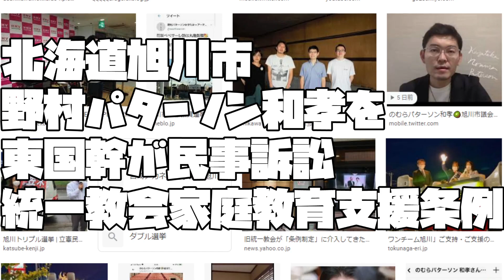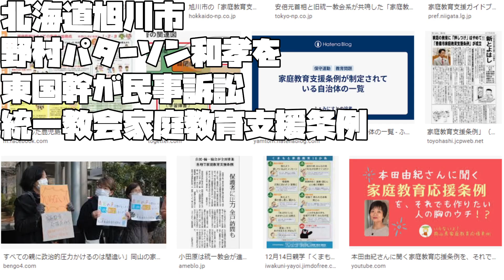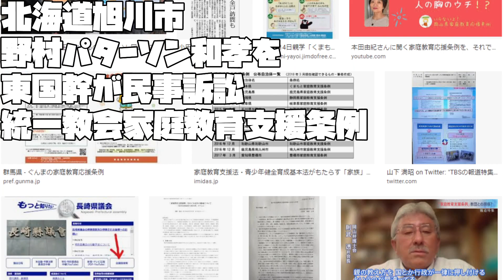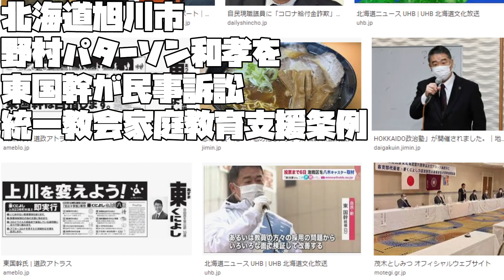【あたおかやしま】北海道旭川市野村パターソン和孝を東国幹が１２００万円の民事訴訟統一教会家庭教育支援条例【 a1135】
野村パターソン和孝さんの発言が気に入らなかったそうで
東国幹さんが１２００万円払えと民事訴訟を起こしたそうで
統一教会系のことも関係する裁判なので
注目されるかもしれないよ
っと博学のネットの知識人が申しておりました

Asahikawa City, Hokkaido, Kazutaka Nomura Patterson, Higashikokukan filed a civil lawsuit for 12 million yen

北海道旭川市野村一孝帕特森东国馆提起民事诉讼1200万日元

Город Асахикава, Хоккайдо, Казутака Номура Паттерсон, Хигашикокукан подали гражданский иск на 12 миллионов иен